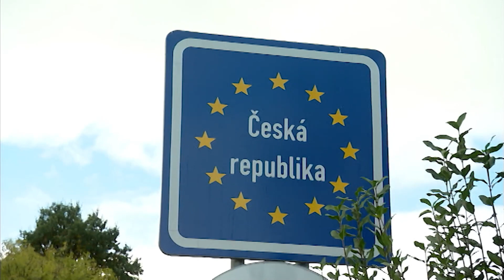Nie chcą kopalni w sąsiedztwie. Ma powstać tuż przy granicy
Mieszkańcy czterech wsi w powiecie nyskim są przerażeni perspektywą budowy w ich pobliżu kopalni kaolinu. Ma powstać w Czechach przy samej granicy z Polską. I nie są w swoich obawach osamotnieni, bo wśród mieszkańców po czeskiej stronie również popłoch.